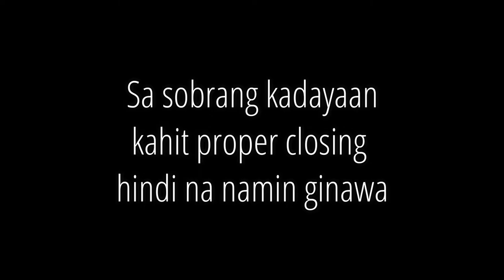Telepathy Challenge with the Brodies (Dayaan Gaming) LAUGH TRIP | Monica Navarro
Another fun challenge with the brodies! Actually nag dayaan lang kami, di ko na talaga to dapat iu-upload pero it's kinda fun kaya let me share na lang din!
I hope you guys enjoy it and ma-lessen ang inyong boredom!